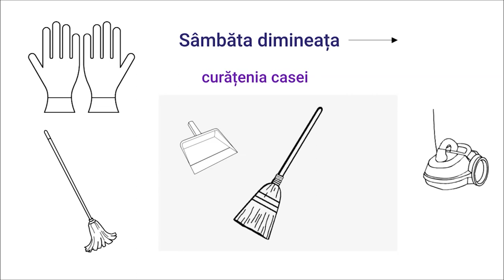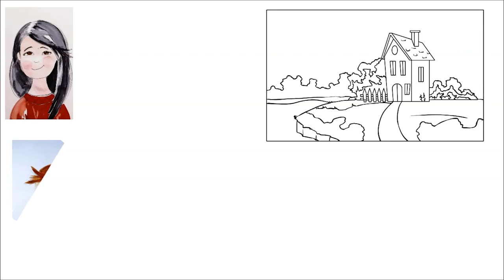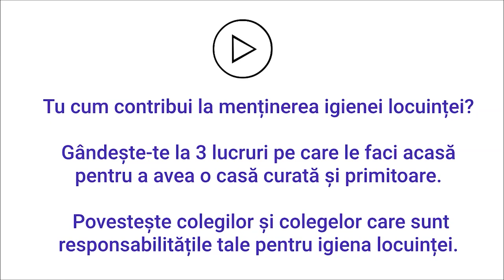Igiena locuinței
Resursa folosește drept pretext pentru o discuție despre păstrarea igienei locuinței o povestire a doi frați, cunoscuți de copii din alte resurse, Adina și Luca. Cei doi copii prezintă acțiunile pe care fiecare membru al locuinței le întreprinde pentru păstrarea curată a locuinței.

Această resursă răspunde conținutului Norme de igienă la școală și acasă. Igiena locuinței, a sălii de clasă ,din programa școlară.

Această resursă facilitează:
- identificarea materialelor necesare pentru igiena locuinței
- identificarea acțiunilor de igienizare necesare pentru păstrarea igienei locuinței
- introducerea conceptelor de colectare selectivă și reciclare
- organizarea unei discuții despre responsabilitățile tuturor membrilor într-o familie, cu focus pe responsabilitățile pe care și le pot asuma copiii
- introducerea ideii de timp de calitate petrecut cu familia.

Prin utilizarea acestei resurse elevii vor participa la o secvență de învățare interactivă, în care, după vizionarea părții centrale a materialului, sunt solicitați:
- să își reamintească acțiunile pe care le realizează cei doi copii pentru menținerea curățeniei locuitei lor
- să identifice trei acțiuni pe care le fac ei pentru a contribui la realizarea și menținerea igienei locuinței proprii."